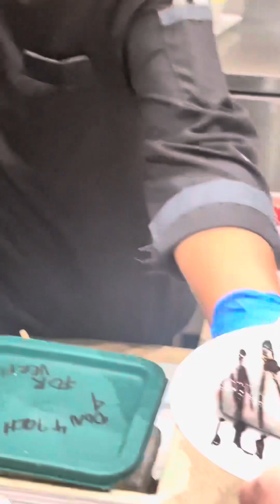Happy 70th Birthday po Inay 🥰🥰🥰 @ Taal Vista, Tagaytay